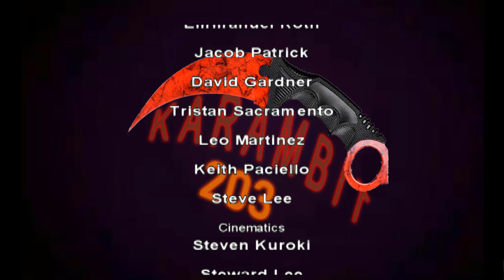Jet Li Rise to Honor#11جيت لي- الرقي إلى الشرف( مـتـرجـم )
Jet Li Rise to Honor
أتمنى ان تنال الحلقة على اعجابكم ترقبوا الحلقات القادمة ولا تنسون الاعجاب والاشتراك